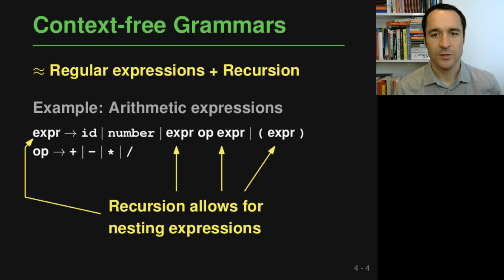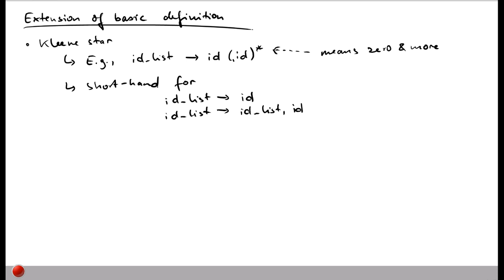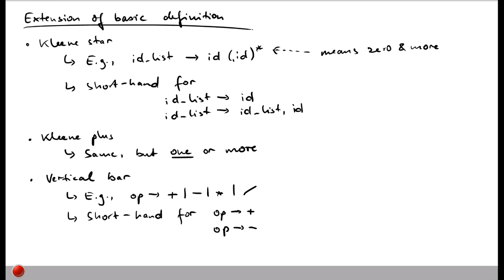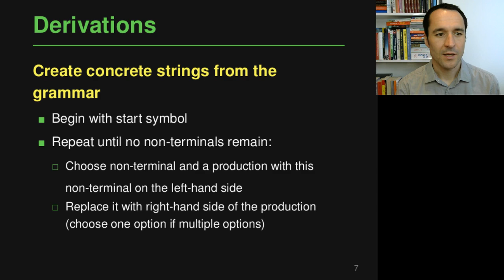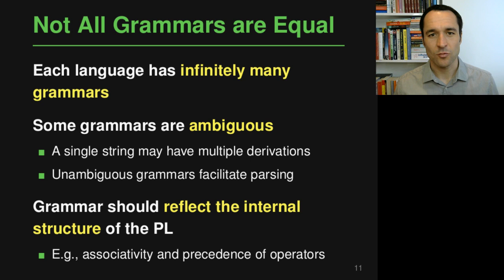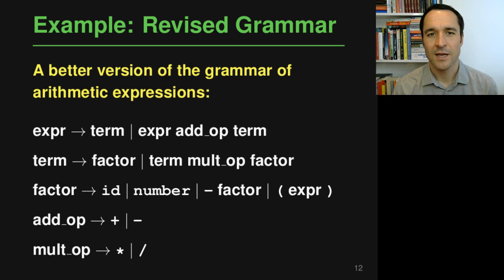Lecture "Syntax (Part 2, Context-free Grammars)" of "Programming Paradigms"